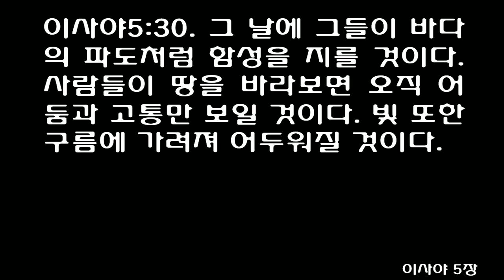이사야 5장 [쉬운성경] Isaiah chapter 5 [My loved one had a vineyard on a fertile hillside.]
1I will sing for the one I love a song about his vineyard: My loved one had a vineyard on a fertile hillside.

2He dug it up and cleared it of stones and planted it with the choicest vines. He built a watchtower in it and cut out a winepress as well. Then he looked for a crop of good grapes, but it yielded only bad fruit.

3'Now you dwellers in Jerusalem and men of Judah, judge between me and my vineyard.

4What more could have been done for my vineyard than I have done for it? When I looked for good grapes, why did it yield only bad?

5Now I will tell you what I am going to do to my vineyard: I will take away its hedge, and it will be destroyed; I will break down its wall, and it will be trampled.

6I will make it a wasteland, neither pruned nor cultivated, and briers and thorns will grow there. I will command the clouds not to rain on it.'

7The vineyard of the LORD Almighty is the house of Israel, and the men of Judah are the garden of his delight. And he looked for justice, but saw bloodshed; for righteousness, but heard cries of distress.

8Woe to you who add house to house and join field to field till no space is left and you live alone in the land.

9The LORD Almighty has declared in my hearing: 'Surely the great houses will become desolate, the fine mansions left without occupants.

10A ten-acre vineyard will produce only a bath of wine, a homer of seed only an ephah of grain.'

11Woe to those who rise early in the morning to run after their drinks, who stay up late at night till they are inflamed with wine.

12They have harps and lyres at their banquets, tambourines and flutes and wine, but they have no regard for the deeds of the LORD, no respect for the work of his hands.

13Therefore my people will go into exile for lack of understanding; their men of rank will die of hunger and their masses will be parched with thirst.

14Therefore the grave enlarges its appetite and opens its mouth without limit; into it will descend their nobles and masses with all their brawlers and revelers.

15So man will be brought low and mankind humbled, the eyes of the arrogant humbled.

16But the LORD Almighty will be exalted by his justice, and the holy God will show himself holy by his righteousness.

17Then sheep will graze as in their own pasture; lambs will feed among the ruins of the rich.

18Woe to those who draw sin along with cords of deceit, and wickedness as with cart ropes,

19to those who say, 'Let God hurry, let him hasten his work so we may see it. Let it approach, let the plan of the Holy One of Israel come, so we may know it.'

20Woe to those who call evil good and good evil, who put darkness for light and light for darkness, who put bitter for sweet and sweet for bitter.

21Woe to those who are wise in their own eyes and clever in their own sight.

22Woe to those who are heroes at drinking wine and champions at mixing drinks,

23who acquit the guilty for a bribe, but deny justice to the innocent.

24Therefore, as tongues of fire lick up straw and as dry grass sinks down in the flames, so their roots will decay and their flowers blow away like dust; for they have rejected the law of the LORD Almighty and spurned the word of the Holy One of Israel.

25Therefore the LORD's anger burns against his people; his hand is raised and he strikes them down. The mountains shake, and the dead bodies are like refuse in the streets. Yet for all this, his anger is not turned away, his hand is still upraised.

26He lifts up a banner for the distant nations, he whistles for those at the ends of the earth. Here they come, swiftly and speedily!

27Not one of them grows tired or stumbles, not one slumbers or sleeps; not a belt is loosened at the waist, not a sandal thong is broken.

28Their arrows are sharp, all their bows are strung; their horses' hoofs seem like flint, their chariot wheels like a whirlwind.

29Their roar is like that of the lion, they roar like young lions; they growl as they seize their prey and carry it off with no one to rescue.

30In that day they will roar over it like the roaring of the sea. And if one looks at the land, he will see darkness and distress; even the light will be darkened by the clouds.